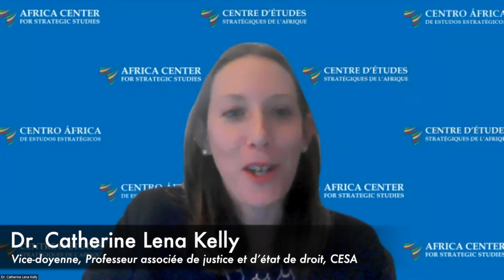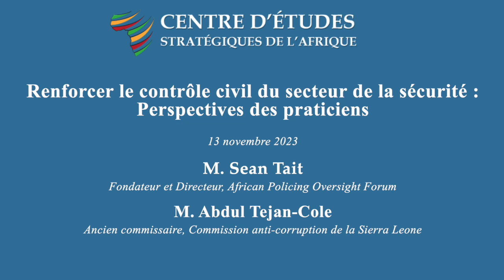Renforcer le contrôle civil du secteur de la sécurité : Perspectives des praticiens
Un webinaire sur l’importance stratégique du renforcement du contrôle civil du secteur de la sécurité. Des experts africains partagent leurs connaissances, leurs expériences, et leurs outils/techniques pratiques pour renforcer le contrôle civil des différentes parties du secteur de la sécurité, et réfléchiront à des solutions innovantes pour aller de l’avant.

Modérateur :
Vice-doyenne, Professeur associée de justice et d’état de droit, CESA

Intervenants :
M. Sean Tait
Fondateur et Directeur, African Policing Oversight Forum

M. Abdul Tejan-Cole
Ancien commissaire, Commission anti-corruption de la Sierra Leone